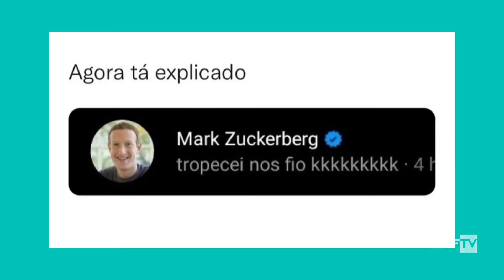Entenda a falha no Facebook e suas consequências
O dia que a internet parou! 😱

👉 Foi só o Facebook sair do ar que muitos outros serviços deixaram de funcionar ou apresentaram problemas.

Os motivos dessa falha e suas consequências são o assunto do Café Pingado.